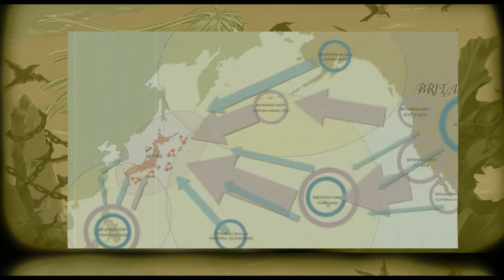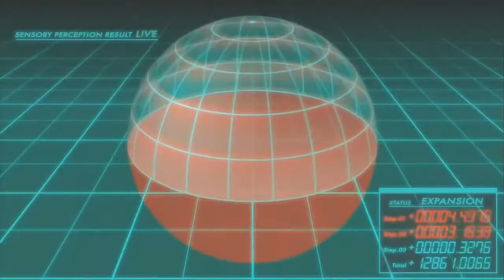CODE GEASS [Эпилог/Обзор] ♛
Эпилог аниме сериала код гиасс, code geass, сделанный в виде обзора. В ролике, я рассказываю о сериале, персонажах, сюжетных ходах, умер ли Лелуш, и т.д.